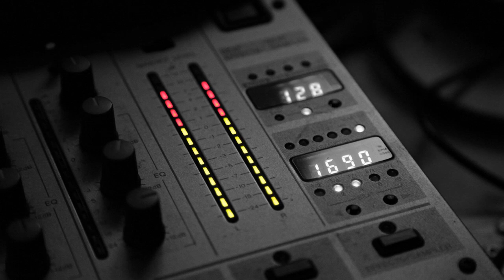Redshark - Big Orgus (Mantichora Remix)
Redshark ‎– Big Orgus

Label: Start Stop Records
Country: Belgium
Released: 2001
Genre: Electronic
Style: Trance